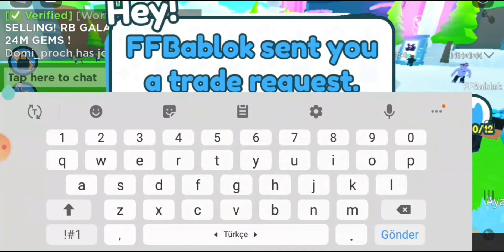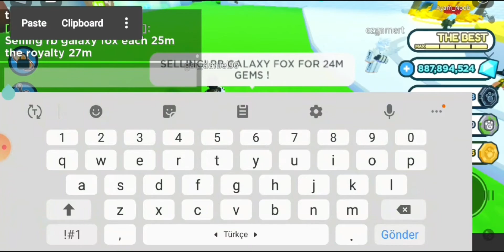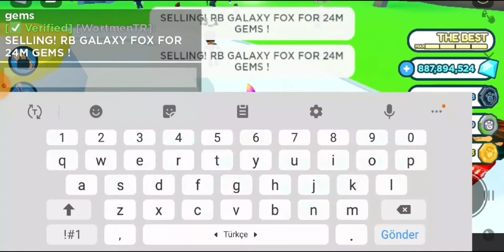1 Günde Sınırsız Elmas 📢 Hızlı Gems Kasma Taktığı 🔥 Trade Taktikleri Pet Simulator X |Roblox Türkiye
1 Günde Sınırsız Elmas 📢 Hızlı Gems Kasma Taktığı 🔥 Trade Taktikleri Pet Simulator X |Roblox Türkiye

📢Merhaba! Eğlenceli ve keyifli bir video oldu. İyi Seyirler! :)

🎥 Merhaba! Adım Berat Hasan . Youtube'a Robloxu sevdiğim için ve video çekmeyi sevdiğim için başlamaya karar verdim. 2019 den beri bu kanalda içerik üretiyorum. Haftada en az 1 video atmaya çalışıyorum. Video türleri genellikle roblox bilgi, roblox oyun güncellemeleri, pet sim x,  roblox oyunları videoları, roblox parkur videoları ve nadir olarak ise eğlence videoları paylaşıyorum.